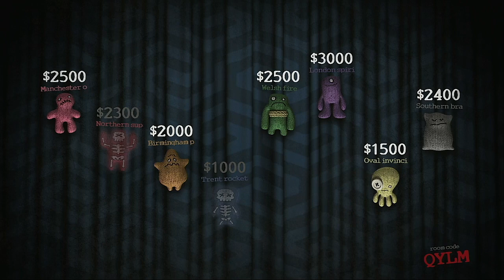Trivia Murder Party Episode 57 The Hundred Cricket